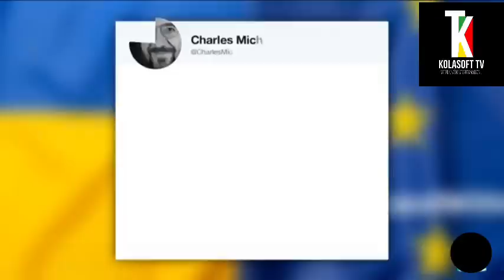LA GUERRE EN ASIE : KIM JONG-UN DÉTERMINÉ COMME JAMAIS À GAGNER….